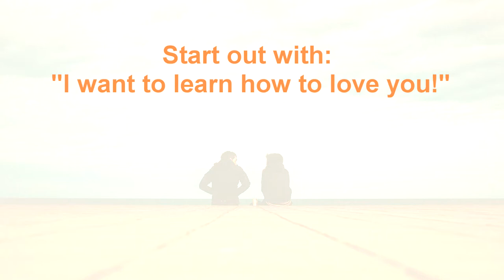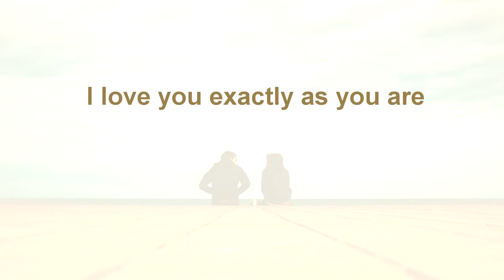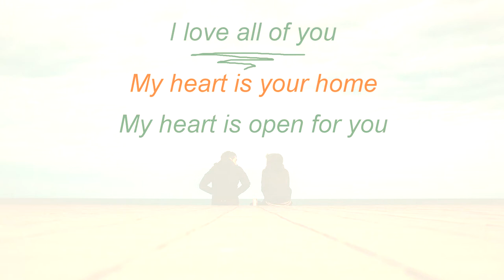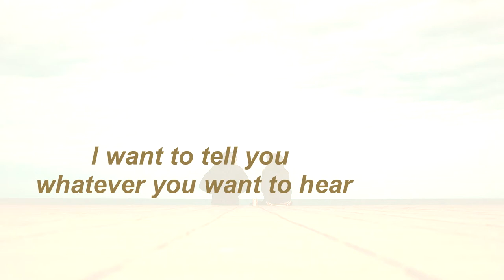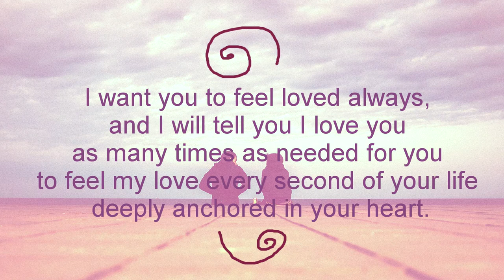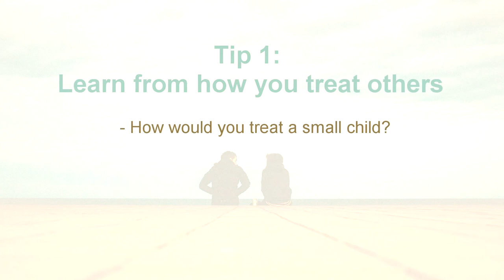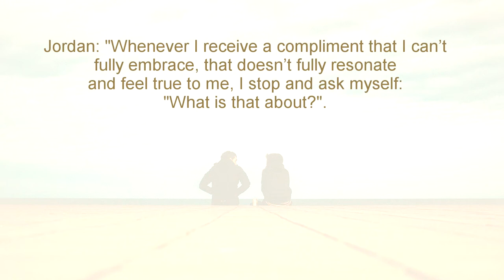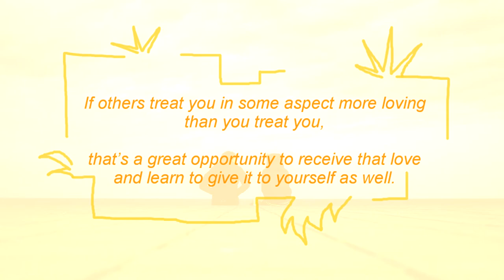How to Love Yourself? - Cultivate Self-Love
This self-love video teaches you how to start creating love for yourself by talking to yourself in the most loving way you can.

- This exercise is part of a lesson on cultivating self-love of my course Fulfilling Relationships I, you can take the whole self-love lesson for free on this link:

Bless you!

With light and love,

Arial